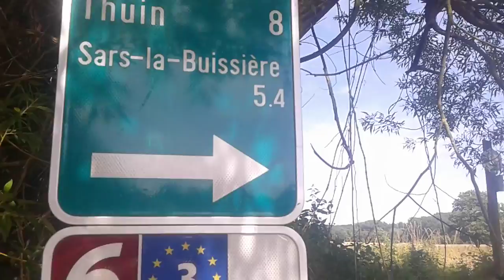Vlog 8 village belge n•4 visite et fin